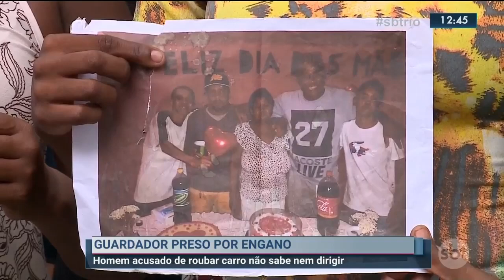Guardador é preso injustamente no Rio